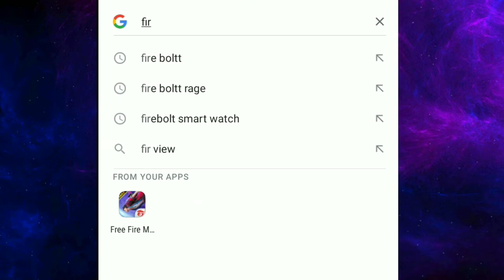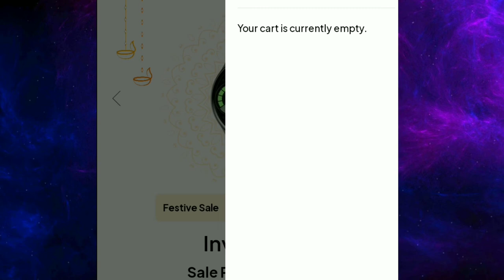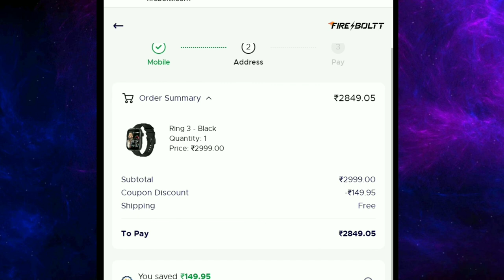Fireboltt Discount coupon code||MMT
QKXY45MZ0X58OCT